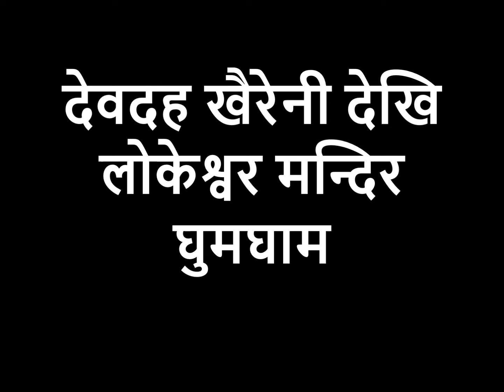खैरेनी देखि लोकेश्वर मन्दिर घुमघाम